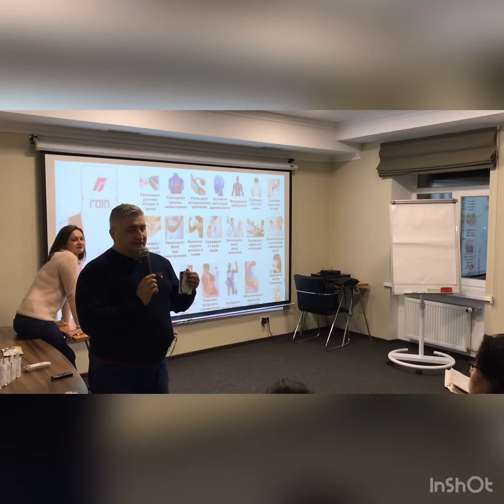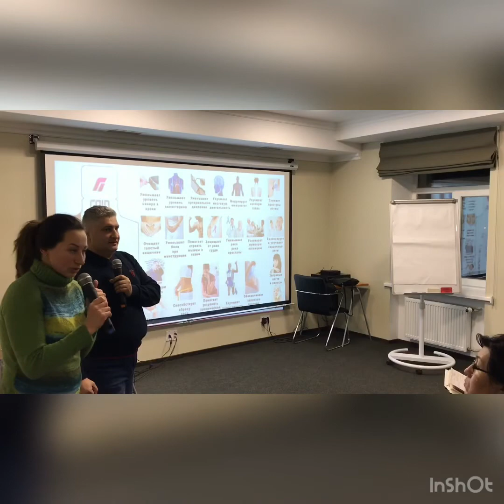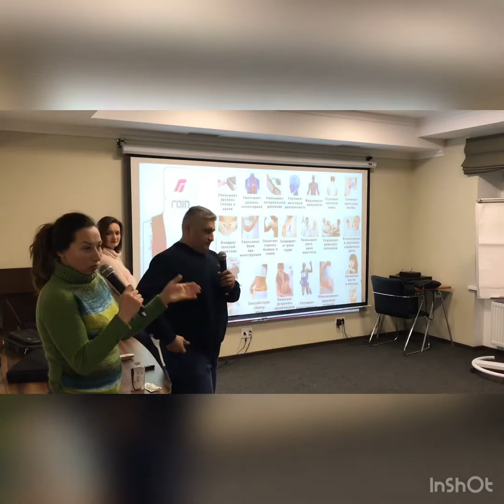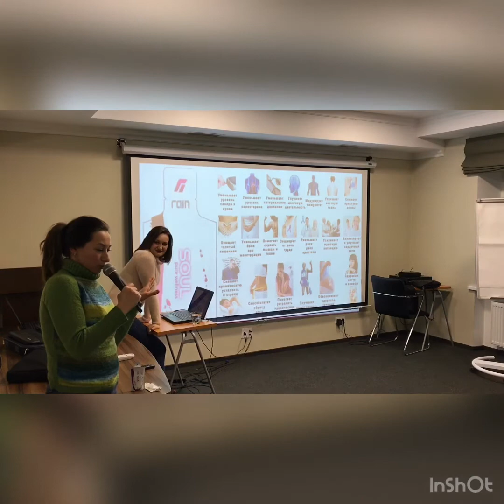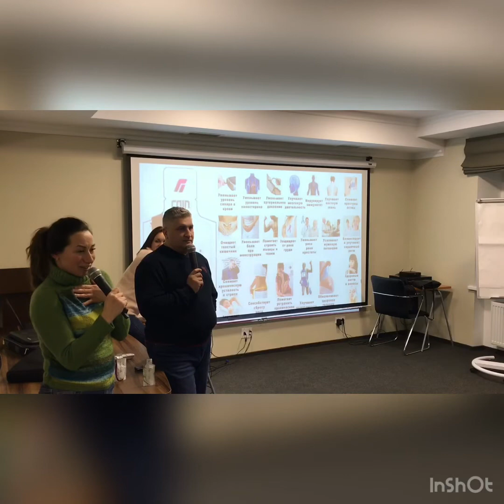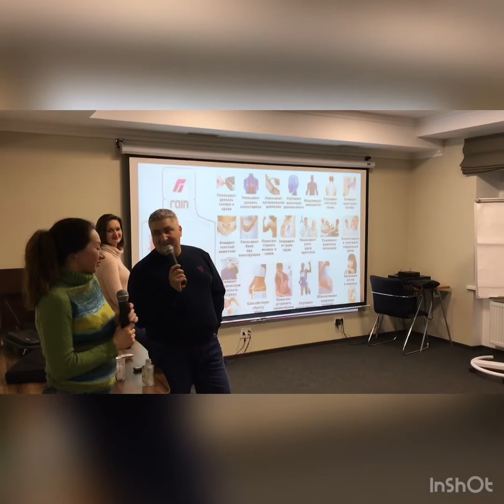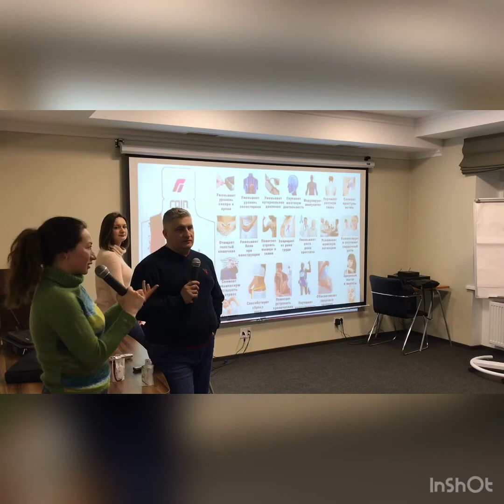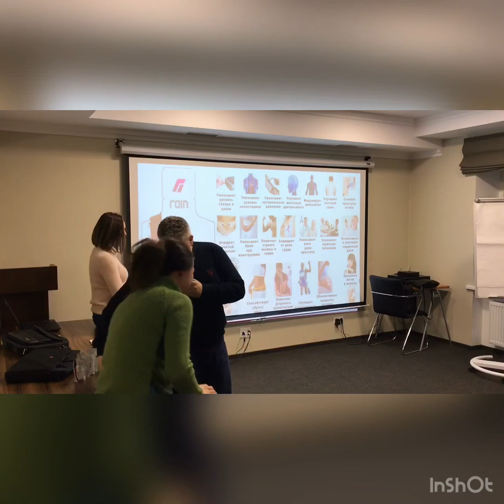Женское здоровье и продукты rain. Мнение гинеколога.